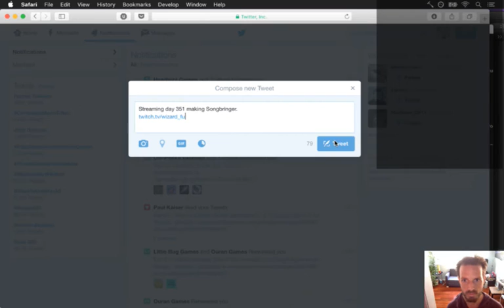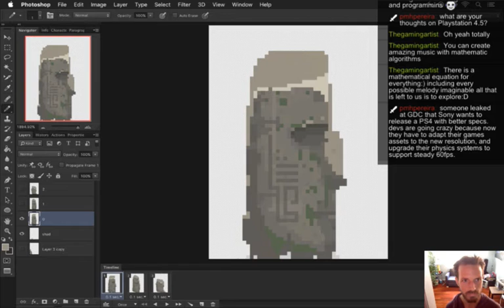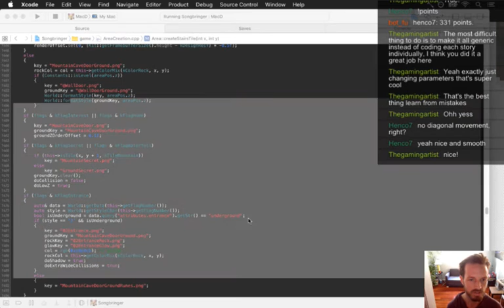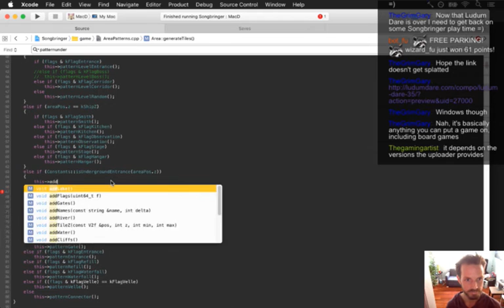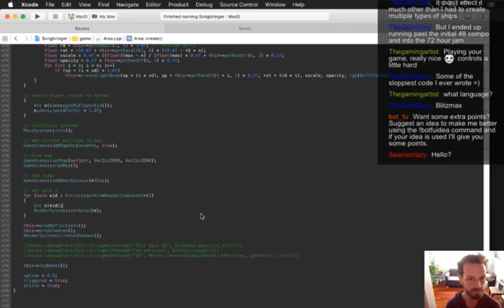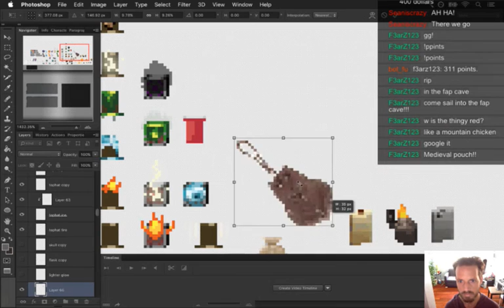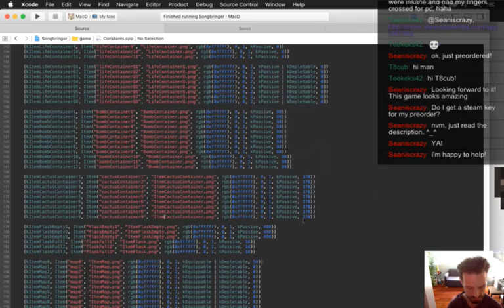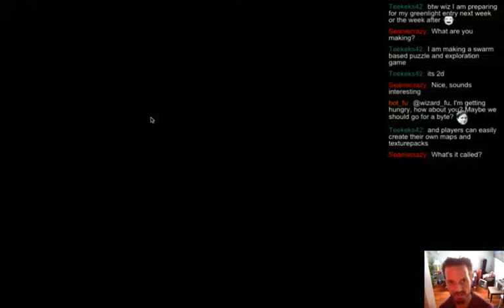Songbringer Day 351 - Zero's Cave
Today: creating Zero's cave. The playlist for this series